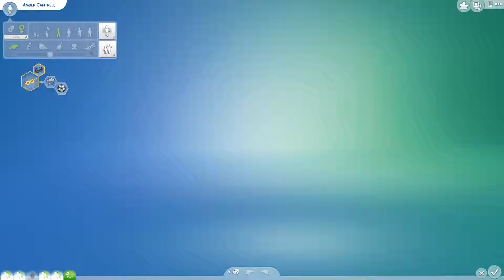100 babies: Part 10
Reasons to kill Johnny Zest.